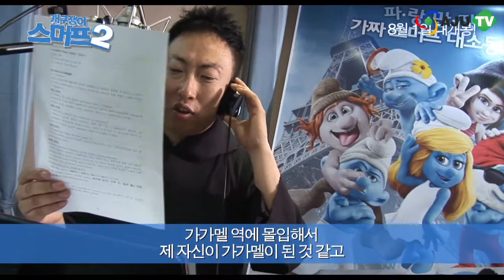AJU TV '개구쟁이 스머프2' 가가멜 박명수, "민서야 기대해!" (130719 Ent.)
'개구쟁이 스머프2' 박명수의 더빙현장 인터뷰 영상이 공개됐다.

공개된 영상 속 박명수는 의상까지 검정색으로 맞춰입고 가가멜의 모습을 그대로 재현한 그는 "가가멜하면 박명수, 박명수하면 가가멜"이라고 캐릭터에 대한 애정을 보이기도 했다.

또한 인터뷰와 함께 호통과 버럭의 절묘한 조화가 이루어진 박명수표 가가멜의 탄생과정을 엿볼 수 있는 더빙과정이 소개됐다.

박명수는 인터뷰를 통해 딸 민서가 2년 전에는 화면 속의 배우가 아빠의 목소리를 내는 것에 대해 무서워했지만 지금은 팬이 되어 개봉을 손꼽아 기다리고 있다는 재미있는 일화를 소개했다.

더불어 가가멜 역의 배우 행크 아자리아 분과 자신이 탈모라는 공통점을 가졌다고 강조하는가 하면, 2년 전이나 지금이나 행크 아자리아는 전혀 늙지 않은 것 같다고 투덜대 웃음을 자아냈다.